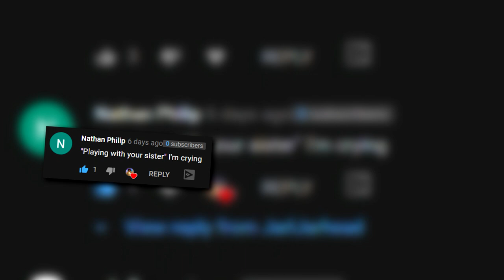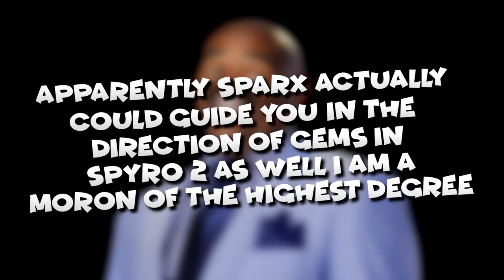[OLD] Why Spyro 3 Kinda Sucks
► TIMESTAMPS ⏱️

0:00 Intro, Presentation and Story
4:30 Gameplay
10:32 Bosses
12:30 Epic Gamer Rant
16:43 Conclusion

► ABOUT SPYRO 3: YEAR OF THE DRAGON 🎮

An unspecified amount of time after the events of Spyro 2, a mysterious cloaked girl invades the Dragon Realm with an army of rhynocs, stealing the dragon eggs. Spyro and Hunter must pursue her and the army to retrieve the eggs back which have been gathered for The Sorceress, the queen of the invader's realm.

► MY EQUIPMENT! 😈

🎙 Audio: Rode NT-USB w/ Voicemeeter Banana
🖥 PC: Lenovo Legion Y520
🎨 Graphics: Adobe Photoshop CC 2019
🎞 Video editing software: Sony Vegas 15

► CREDIT TO 🔽

► YOU'RE WATCHING 📺
Why Spyro 3 Kinda Sucks

► PLEASE REMEMBER! 🙇🏻‍♂️

- MrJarhead